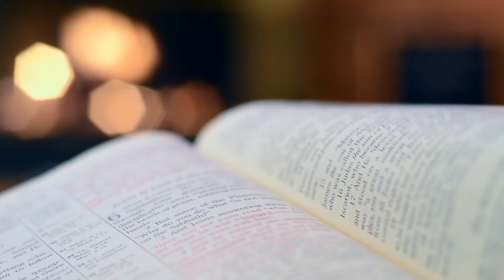How to study all day long ? Avoid procrastination | Study effectively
Hello viewers , here we are sharing some important points that need to be taken care of if you want to maximize the efficiency of your studies . It is quite obvious that we get distracted due to mobile phones  or at times boredom strikes vigorously . So make  sure  you try and follow the methods consistently.Good luck !
Video credits:
pexels

how to study for long hours with concentration
how to study for long hours?
how to study at night with full concentration
how to study for long hours without getting distracted
how to study for long hours at night
how to study for long periods of time
studying 5 hours a day
how to study for 3 hours straight
how to study without getting bored
how to study all day reddit
how to concentrate on studies for long hours
how to study effectively
how to study for long hours quora
how to concentrate on studies for long hours in hindi
tips on how to study effectively
how to do effective study
how to study effectively for long hours
how to concentrate on study continuously for long hours
how to learn effectively
how to study effectively for exams
how to concentrate on studies for long hours during exams
how to study fast and effectively